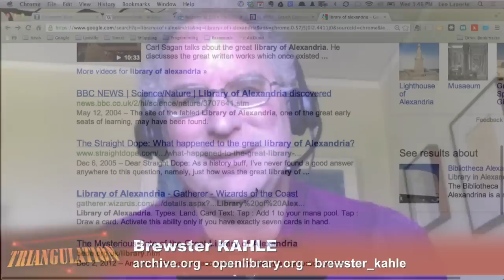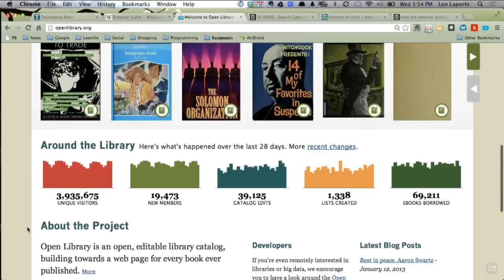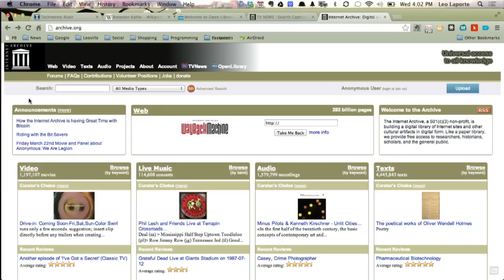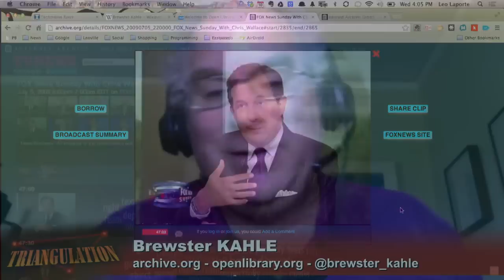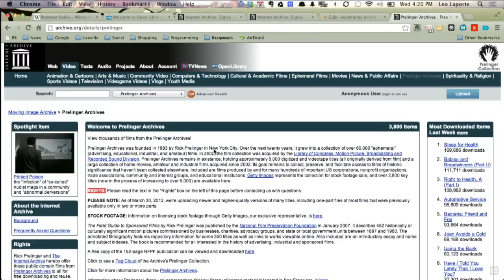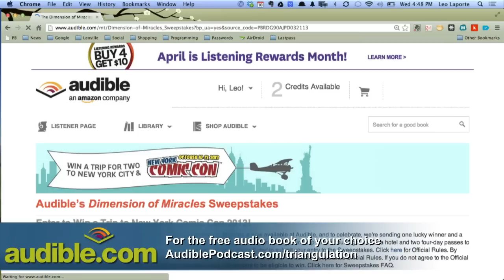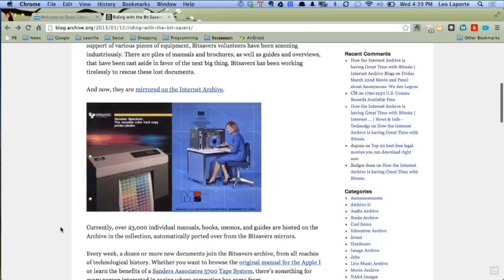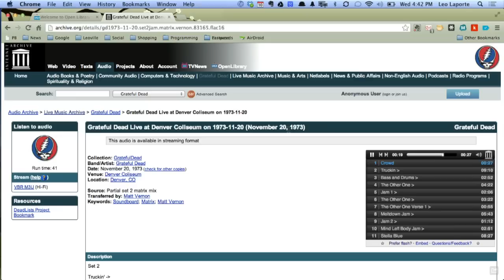Triangulation 98: Brewster Kahle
Computer engineer and Internet activist, digital librarian Brewster Kahle is today's guest.